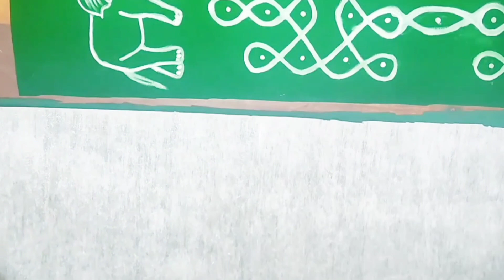Ugadi festival kolam wall hanging with mukammal cloth || by Durga's corner Telugu